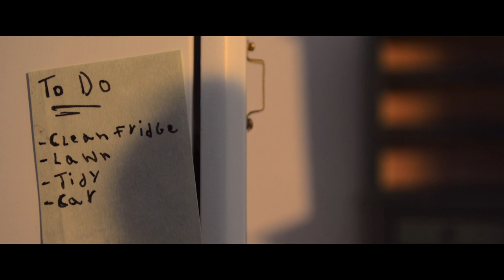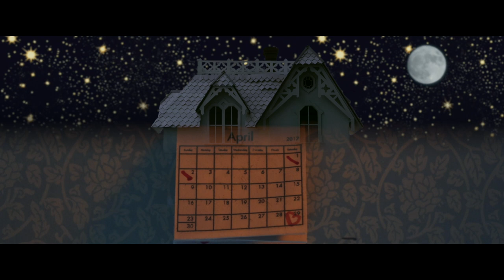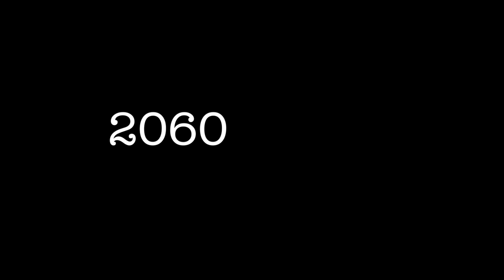'The Book Club' [Award Winning Stop-Motion Film]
A sequel to the stop-motion short film "The List"
"The Book Club" is, at heart, a love story. But carries a deeper message, about staying true to oneself.

Ever since I made "The List" in 2015, I've always wanted to revisit that world, just once more, and make it everything that it couldn't be the first time. For a long time I was not sure if a sequel would be possible, but, In December of 2016, everything was finally falling into place. It took 8 months, and thousands of frames to bring this five minute story to life. And as with any creative process, it is never exactly what you imagine or wish for. But after all of that time, and all of that work, I could not be more proud of what this film has become. And I hope very much that viewers will find as much joy in watching it, as I did in creating it.

Official Selection - The National Film Festival for Talented Youth (NFFTY 2018)